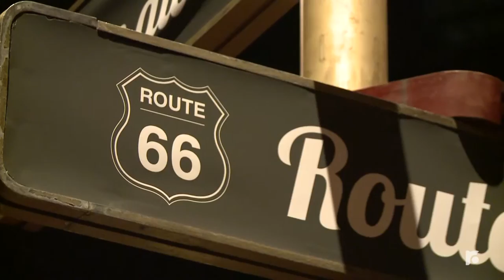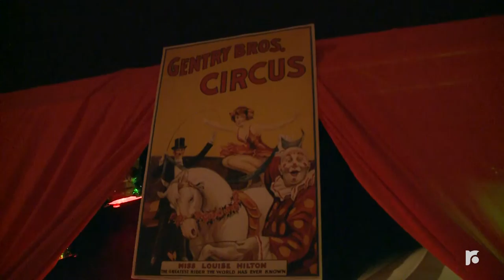Roanne Table Ouverte 2015 - Soirée de clôture au Scarabée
Ce vendredi 30 octobre 2015 au Scarabée, Le temps d’une soirée, 4 ambiances étaient proposées au public pour déguster des plats spécialement concoctés par les Chefs des Tables Roannaises dans des univers aussi dépaysants qu’insolites : Route 66, Bistrot lyonnais, La piste aux étoiles et Mystère...